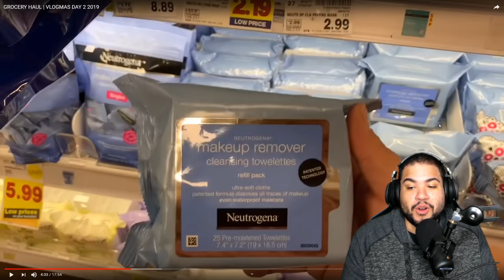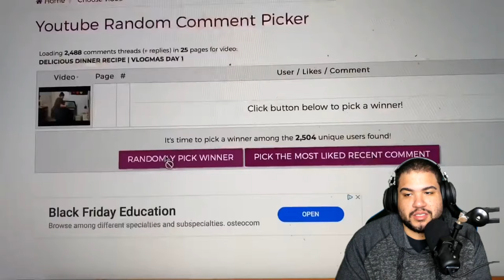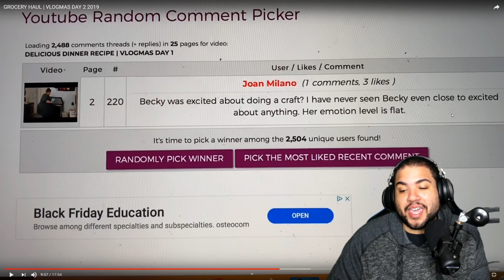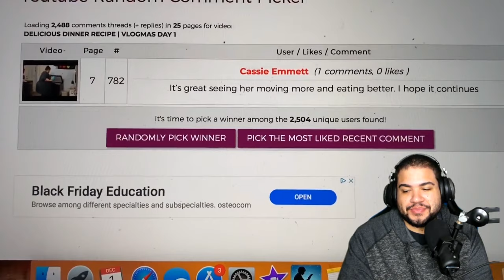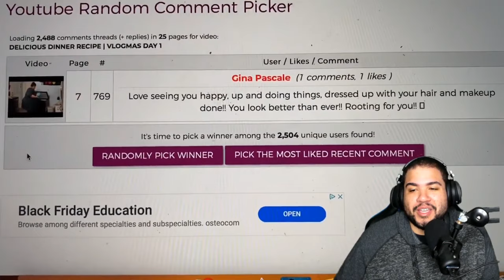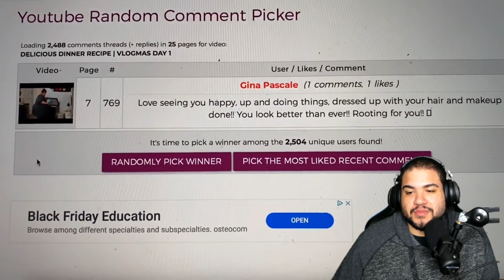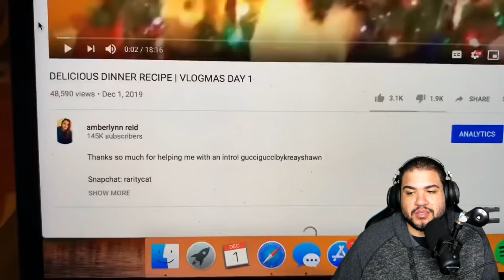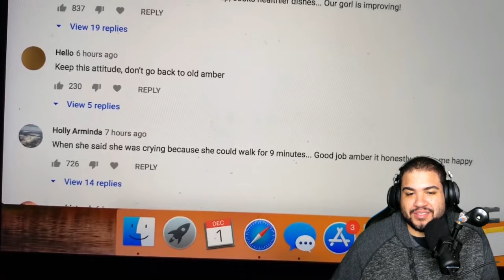Amberlynn Reid Turns Over a New Leaf??? Vlogmas Day 2 | React